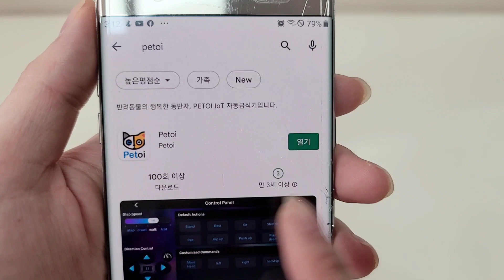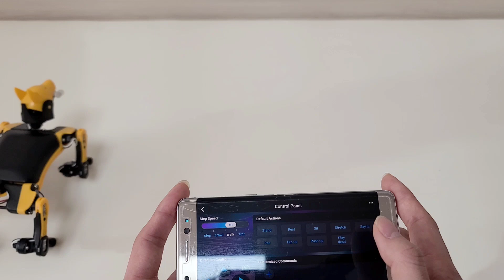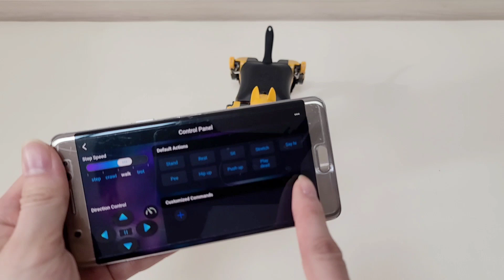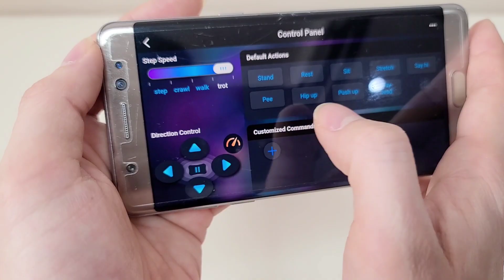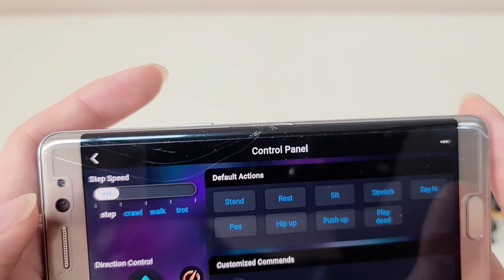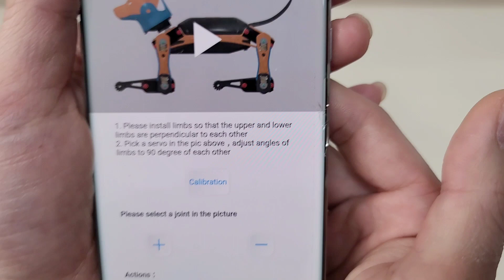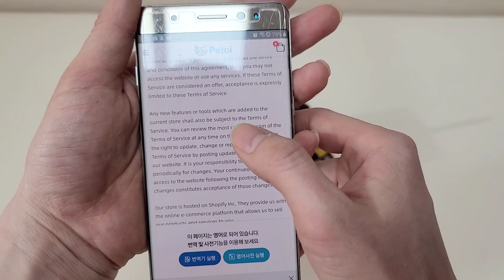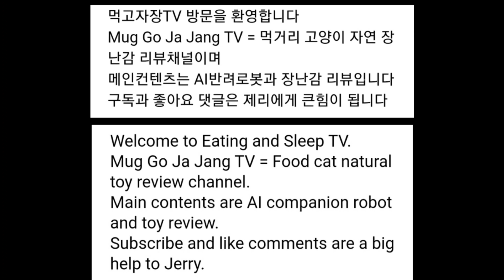[장][로봇][비틀] Petoi Bittle App 펫토이 비틀 앱 리뷰 코딩을 모르는 초보자도 앱을 이용하여 강아지 로봇 비틀을 더욱 쉽게 이용 할 수 있게 되었어요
오늘은 펫토이 비틀앱 리뷰입니다
앱이 출시된지는 몇달이 지났는데요
계속 미루다가 리뷰를 진행하게 되었습니다
우선 앱을 다운로드후 설치과정에서 권한설정은 허용으로 하고 블루투스를 연결하고 각메뉴를 이용하면 되는데요
비틀 로봇 옵션으로 구매가능한 블루투스 어뎁터 가 있어야 합니다
저는 풀옵션으로 구매를 해서 여러가지 구성품들이 왔는데요
궁금하신분들은 언박싱 영상을 확인해 주세요
블루투스 어댑터를 비틀 본체에 결합하고
비틀 전원을 꾹눌러 켜주세요 전원이 들어오면 삐 하고 소리가 납니다
블루투스 목록에서 Bittle 이포함된 이름을 찾아 연결하면
앱화면이 바뀌면서 이용이 가능해 집니다
각 메뉴에는
스피드조절
제자리걷기 기어가기 걸어가기 빨리걷기 4가지 모드가 있습니다

컨트롤
앞뒤좌우방향버튼 정지 중심잡기 중심잡기해제
앞또는 뒤로 전진 후진중에 좌우 방향키를 이용하여 턴을 해주어야 합니다 한번 누르면 고정되기 때문에 계속 누르고 있을 필요는 없으며 앞으로 오른쪽을 누른후 뒤로 가기로 누르면 뒤로가면서 오른쪽으로 회전합니다 즉 전후좌우 방향키는 한번 누르면 고정이 되니 방향전환을 위해서는 다른 방향키를 눌러주어야 합니다
정지는 모터가 멈추면서 엎드리게 되며
중심잡기는 자동으로 중심을 잡는 모드이며 넘어지거나 엎어지면 뒤집기 등을 이용해 자동으로 일어서기도 합니다
중심잡기 해제는 자동중심잡기 모드를 해제합니다

다양한 동작
일어서기 리셋(엎드리기) 기지게(스트레치) 앉기 소변
엉덩이들기 푸쉬업 죽은척하기

커스터마이즈
코딩작업을 통해 테스트하며 원하는 동작을 만들 수 있는 기능이며 도움말 등을 확인하여 간단한 동작을 만들어 볼 수 있습니다

설정
선택
비틀(강아지로봇) 또는 니블(고양이로봇) 선택이 가능합니다
저는 비틀만 가지고 있습니다

중심세팅
각 모터의 기본 값을 설정합니다
비틀이 잘걷지 못하거나 동작이 이상할 때 상황에 따라 설정을 변경해 줄 수 있습니다

정보 도움말
앱 정보와 도움말 등을 확인할 수 있습니다

구매정보
검색창에 Petoi Bittle 검색하면 사이트가 있으며 해당 사이트 또는 인디고고 등에서 구매가 가능합니다

Petoi Bittle 펫토이 비틀 강아지 로봇 반려로봇 코딩 교육